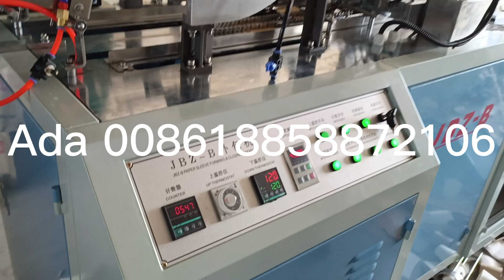doubel wall paper sleeve machine with hot melt system connect with paper cup machine